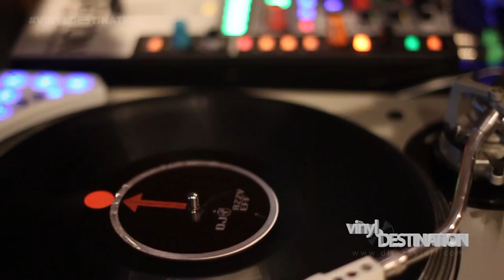GIVE THE DRUMMER SOME | VINYL DESTINATION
In this episode of Vinyl Destination DJ Jazzy Jeff and his crew spend the week in California. DJ Jazzy Jeff links up with the incredible Travis Barker to talk gear and for a DJ/Drummer jam session.  After a long day in the studio, the guys have worked up quite an appetite. Take a stroll with them through the grocery store to see what goes into making a Magnificent Meal.

Music from this episode:

"It's A World Out There"
DJ Ferno x Dayne Jordan

"All About The Art"
Dayne Jordan